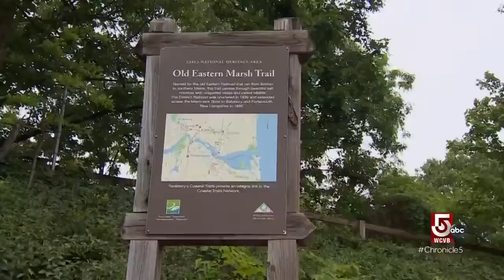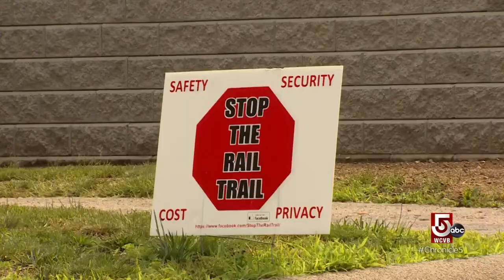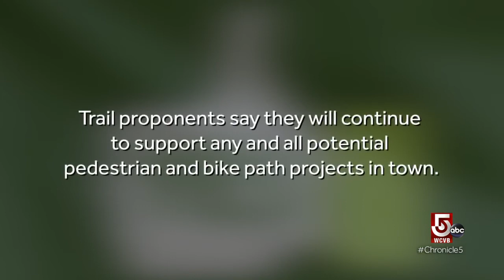The persistent advocacy of rail trail supporters